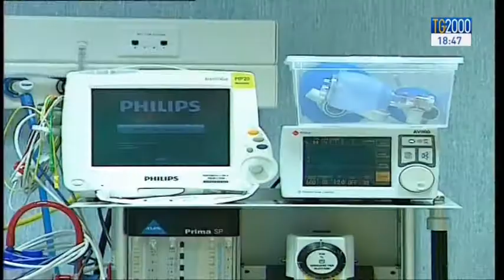Un ospedale che doveva essere un centro d'eccellenza che non ha mai aperto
DOVEVA NASCERE A REGGIO CALABRIA COME CENTRO D’ECCELLENZA, ALL’AVANGUARDIA PER LA PREVENZIONE E LA CURA DELLE PATOLOGIE CARDIOVASCOLARI. MA, ULTIMATO NEL 2011,  L’OSPEDALE NON E’ MAI ENTRATO IN FUNZIONE PERCHE’ NON SI E’ TROVATO NESSUN MEDICO E PARAMEDICO IN GRADO DI UTILIZZARE I COSTOSISSIMI MACCHINARI NOLEGGIATI AL COSTO DI 500MILA EURO AL MESE..  GIORGIO SCHIAVONI